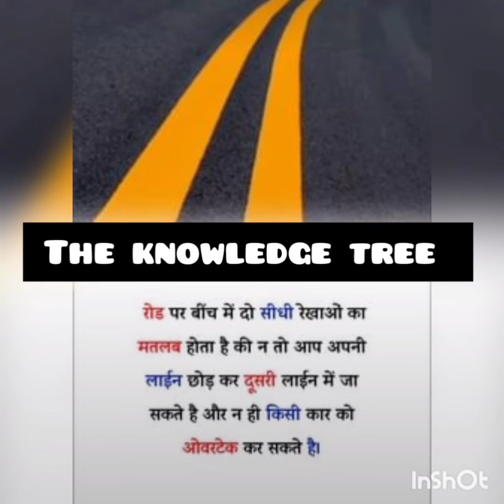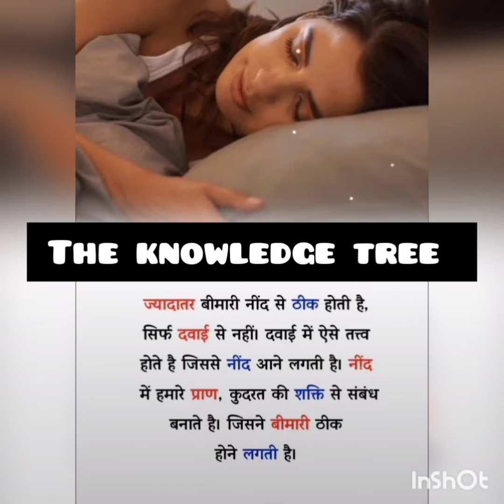fact about cricket, space and etc???motivation